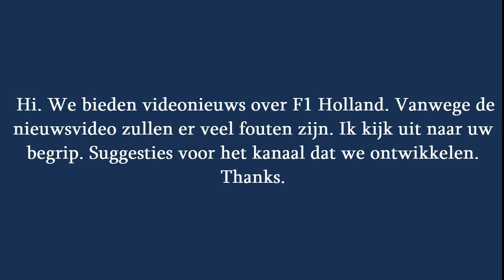Wolff waarschuwt Bottas dat hij zelfde niveau als Hamilton moet halen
Mercedes-teambaas Toto Wolff heeft duidelijk gemaakt dat Valtteri Bottas in het komende Formule 1-seizoen een stuk beter moet presteren om zijn stoelt...